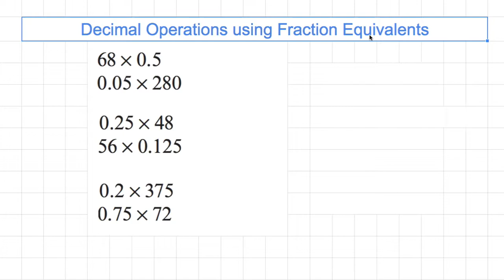[숫자와 논리] 941 - Decimal Operations using Fraction Equivalents